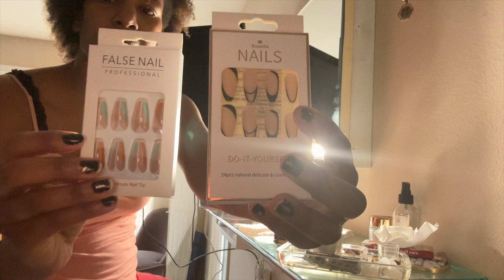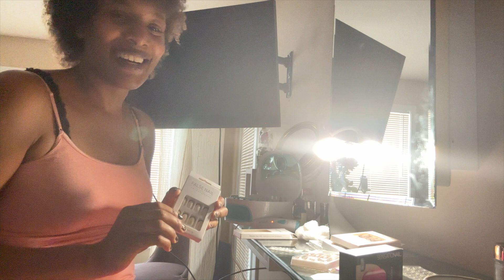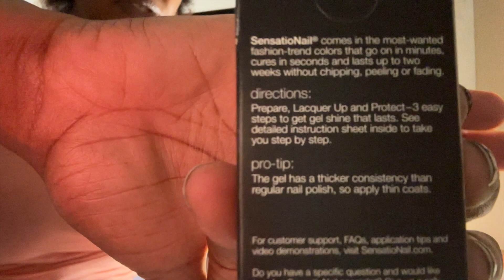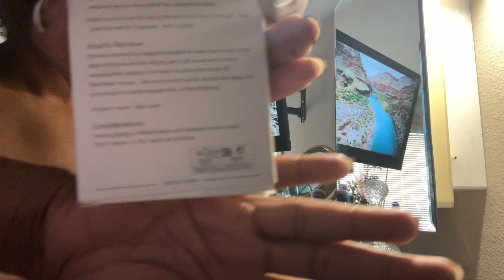Shein Nails and Adhesive Tape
So I've tried all types of nail applications ... but I hadn't yet tried adhesive tape ... NOT DUCT TAPE ... like tape made especially for applying fashion nails. Let's try this out together gwurls lmao